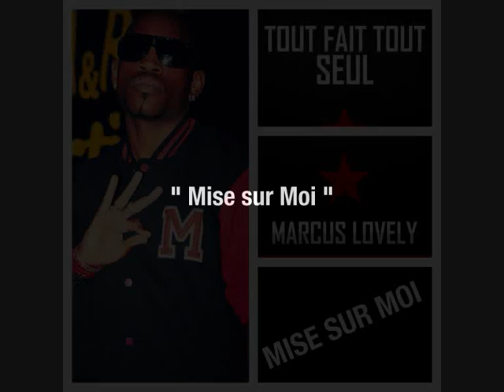MARCUS LOVELY -" Mise Sur Moi " | SINGLE DISPONIBLE SUR ITUNES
Single Mise Sur Moi disponible sur le EP " "TOUT FAIT TOUT SEUL" de Marcus Lovely

• Amazon Mp3

"Mise Sur Moi" est le 3eme extrait du EP "Tout Fait Tout Seul" de Marcus Lovely disponible depuis le 05 Mai 2014 sur toutes les plates formes de téléchargement !!!

Auteur interprète : Marcus Lovely
Compositeur : Yann Dakta